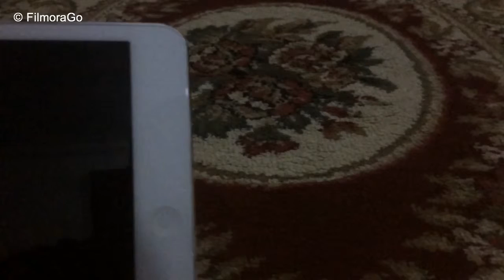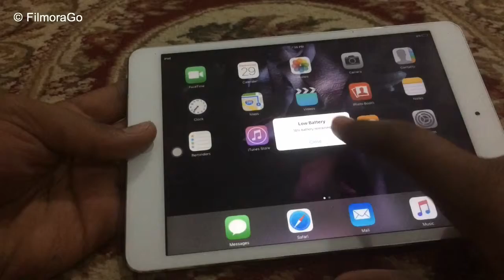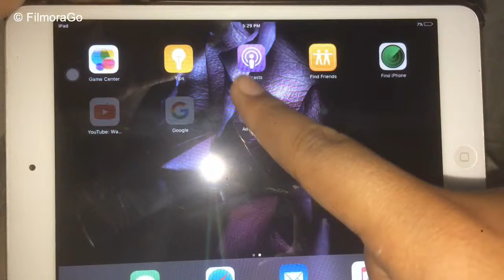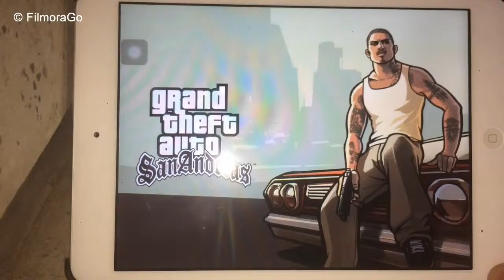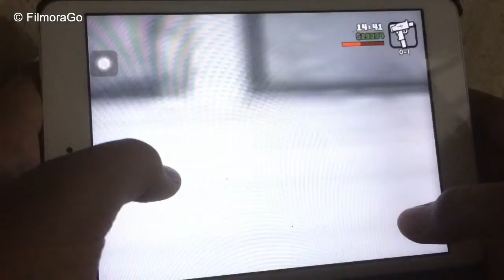Gta San Andreas gameplay in iPad mini let’s see how the feeling is in iPad mini